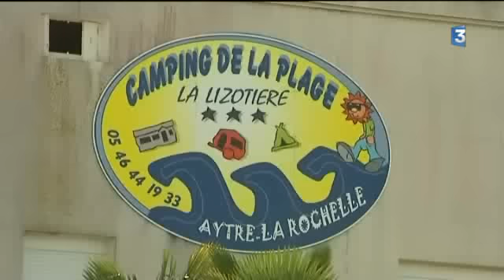Le camping d'Aytré toujours à l'abandon, plus de 2 ans après Xynthia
Sur le littoral charentais, on est loin d'en avoir fini avec la tempête Xynthia. A Aytré par exemple, plus de deux ans après la tempête, le camping de la route de la plage est toujours à l'abandon.